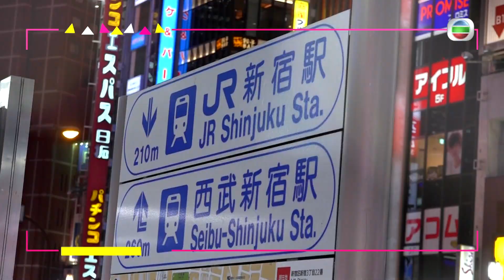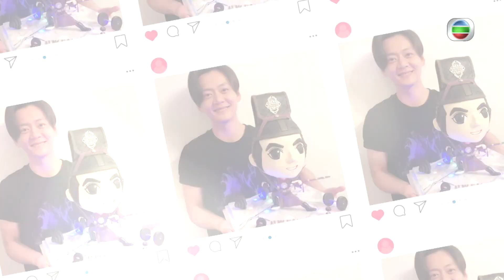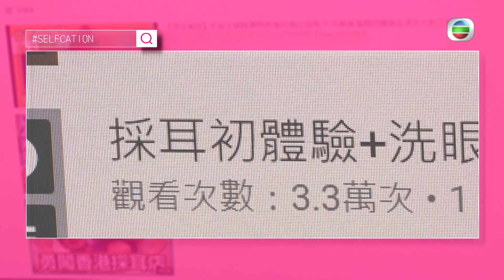東張西望｜最新最潮｜Selfcation｜一個人假期享樂最Hit熱點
【東張西望】最新最潮Selfcation 一個人假期享樂最Hit熱點
Staycation大家就聽得多，但如果唔想或者搵唔到家人朋友一齊去又點算好？現時外國開始興起「Selfcation」，顧名思義，係「一個人的假期」。而喺香港想過番一日Selfcation又有乜好推介？《東張》帶大家一路睇過！

Like + Follow = 緊貼 TVB 各劇集及藝員動態！